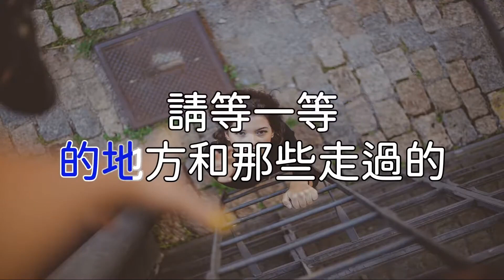林俊傑JJ Lin – 不為誰而作的歌Twilight cover